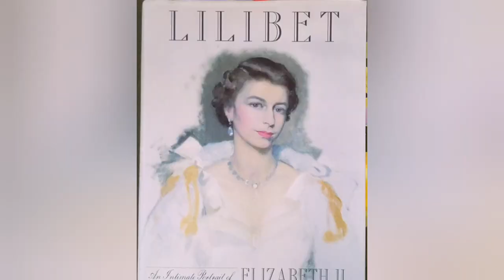Queen Elizabeth, Platinum Jubilee, Lilibet by Carolyn Erickson tease || Star Wars Lighting Beacon